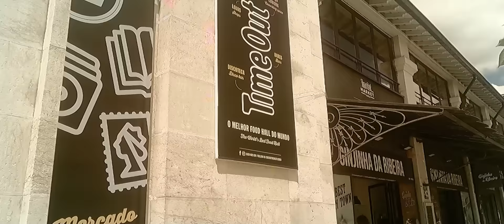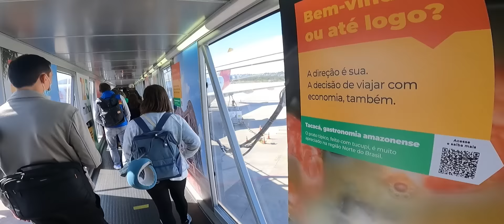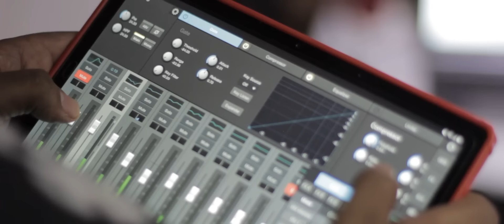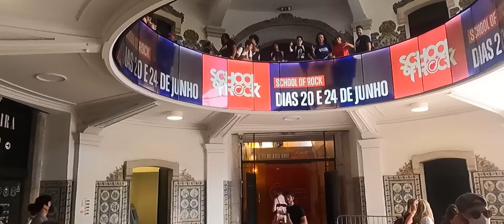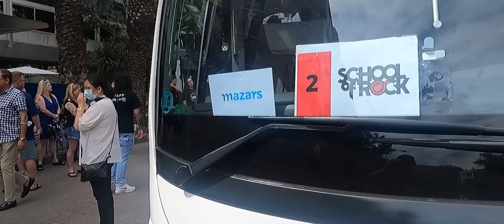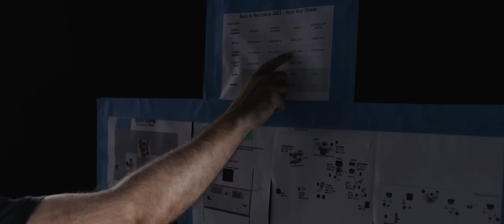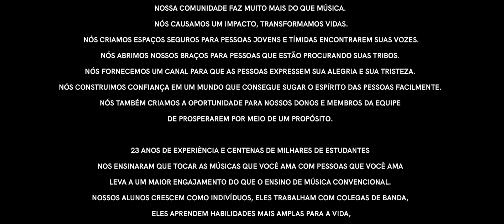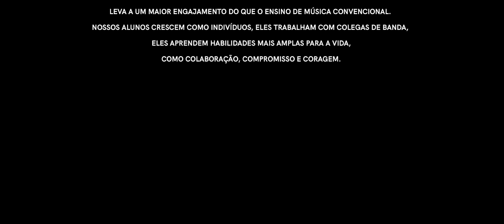School of Rock - The Journey to the Stage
The Journey to the Stage é um documentário que seguiu mais de 300 alunos de 5 países, entre 13 e 18 anos de idade, em uma viagem internacional para fazer shows na Espanha e em Portugal, e ainda tocar em um dos maiores festivais do mundo, o Rock in Rio Lisboa.

Desde os desafios dos ensaios e aulas, da ansiedade da viagem, até chegar ao palco para o show, os alunos passam momentos de muita emoção ao lado de seus professores e família, mostrando a intensidade dos sentimentos que a música gera.

O documentário é uma inspiração para adolescentes entrarem no mundo do aprendizado musical e perceberem que, através dessa habilidade, eles podem fazer sonhos virarem realidade.

Direção: Tiago Candido
Produção: Fernando Quesada, Nando Guto, John Guilhermo